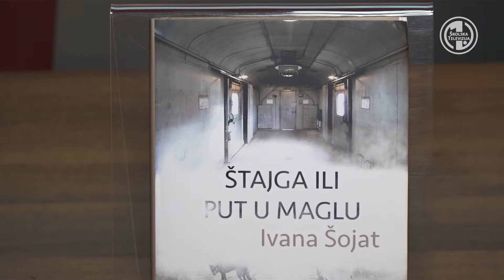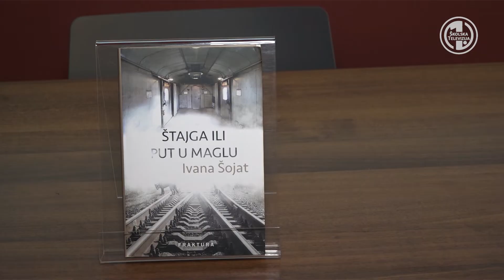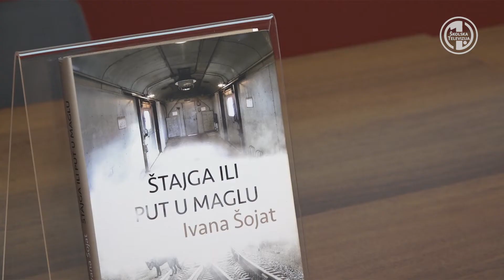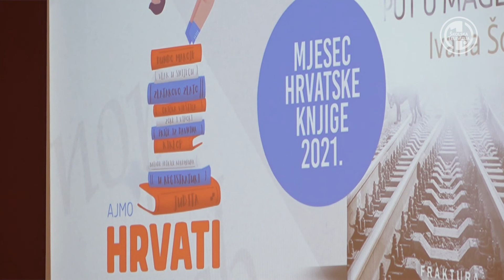Štajga ili put u maglu i druge knjige Ivane Šojat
U sklopu Mjeseca hrvatske knjige, u Gradskoj knjižnici i čitaonici "Metel Ožegović" u  Varaždinu predstavljen je roman cijenjene hrvatske književnice i prevoditeljice Ivane Šojat "Štajga ili put u maglu" koji snažno progovara o hrvatskoj svakodnevici. Ako se ubrajate među mlađe čitatelje, možda će vašu pažnju privući autoričina dva romana za mlade objavljena ove i prošle godine.